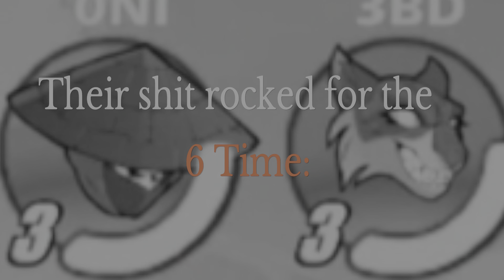Munin gets demolished after Emoting